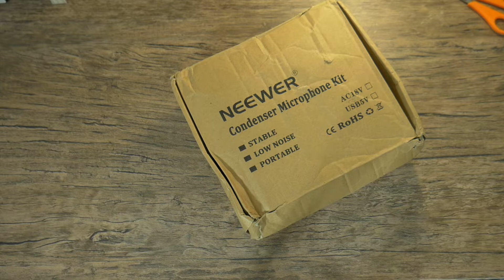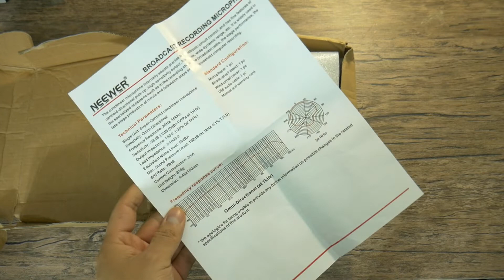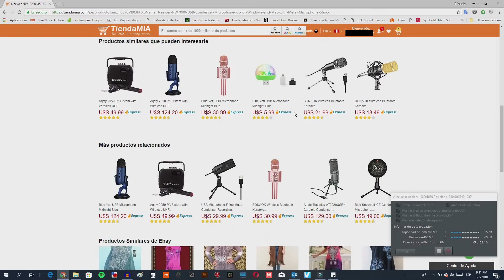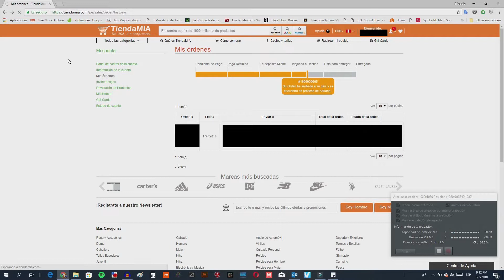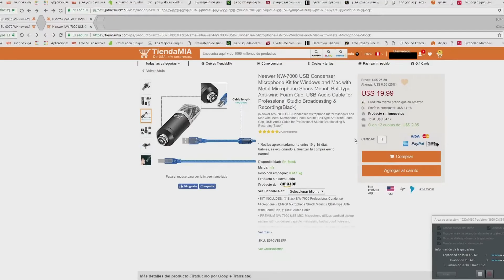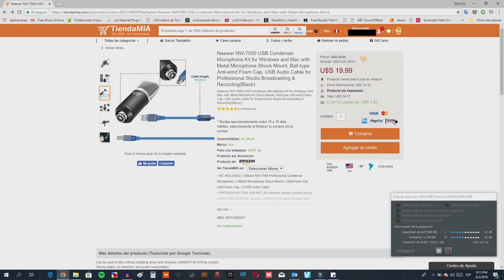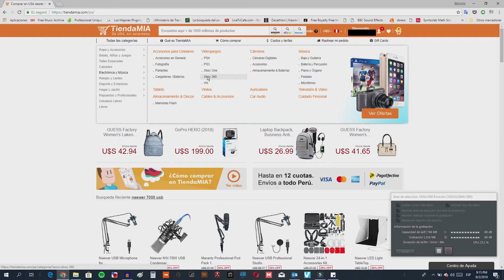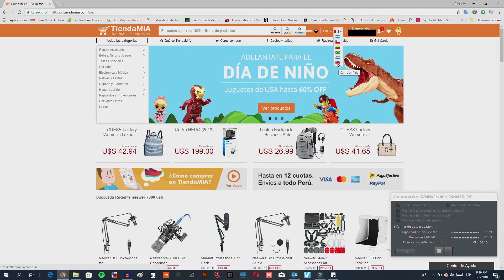Unboxing en español del Neewer NW-7000 USB comprado por Tiendamia (Cupones gratis)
Unboxing del Neewer NW-7000 USB, mi primera compra por Tiendamia.com, una plataforma de comercio electrónico que te permite comprar productos de Amazon, eBay y Walmart, con un envío rápido y costo competitivo de envío, con los mismos precios del producto que en USA. La experiencia fue buena, y este micrófono es excelente para su precio.